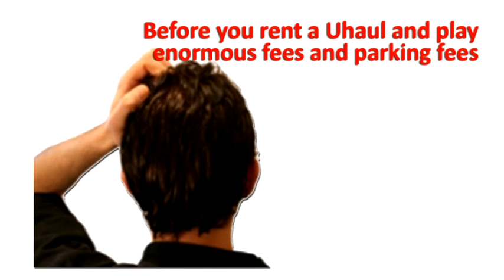Man with Van NYC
Marcelo Man with van